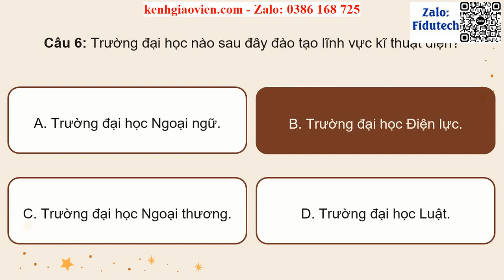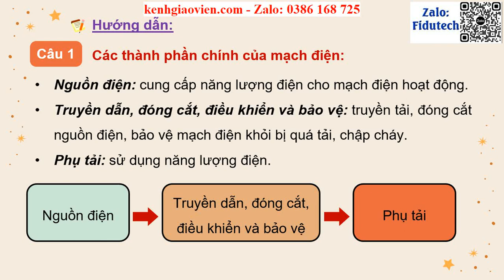Giáo án powerpoint Bài: Ôn tập Chương 4 | GA điện tử Công nghệ 8 KNTT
Phía trên là giáo án Powerpoint hay còn gọi là giáo án điện tử, giáo án trình chiếu Bài: Ôn tập Chương 4 | Sách Công nghệ 8 kết nối tri thức. Giáo án được làm với phong cách: hiện đại, đẹp mắt để tạo sự hứng thú cho học sinh.